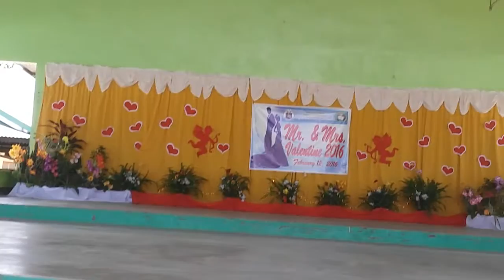Mr and mrs scnhs 2016 valentine